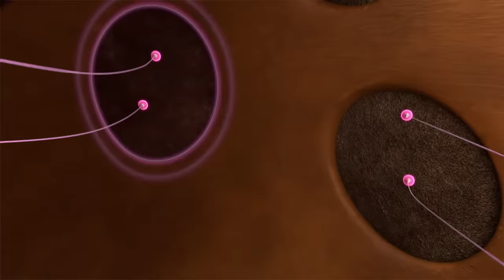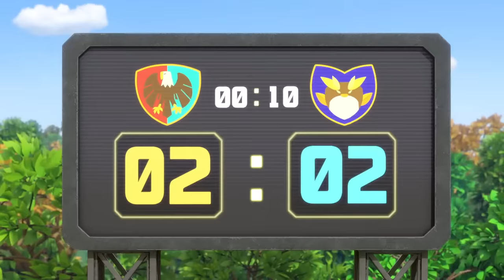✈[SUPERWINGS] Superwings 4 Supercharge! Full Episodes Live ✈